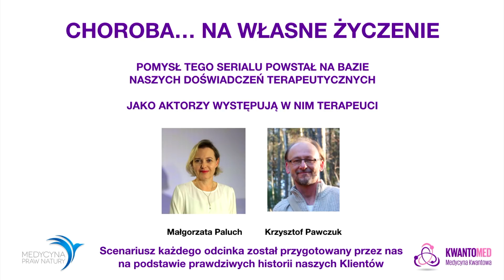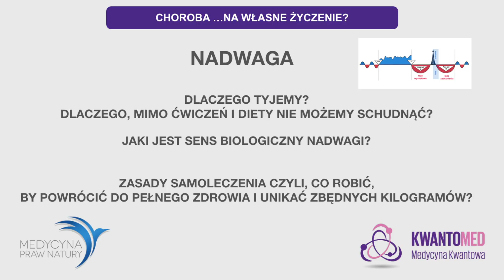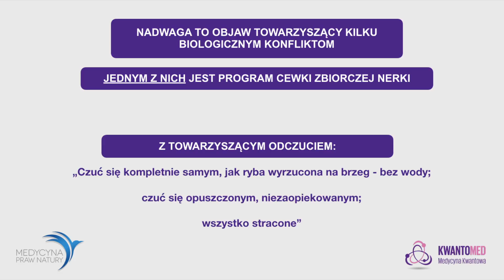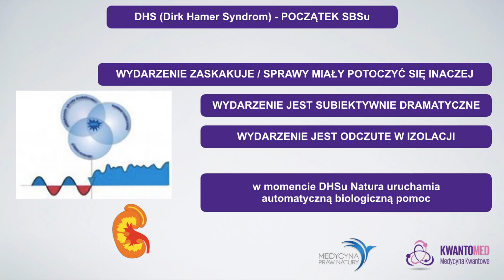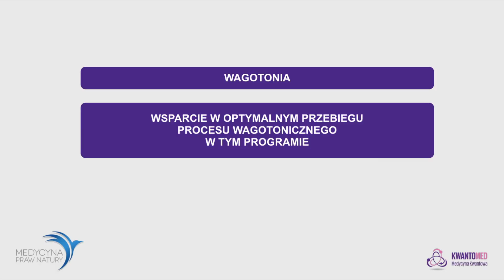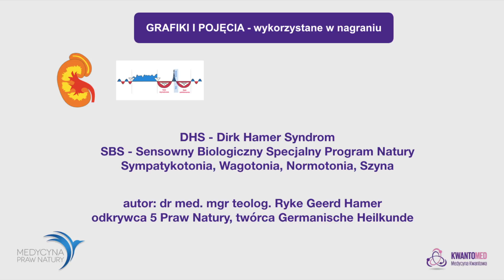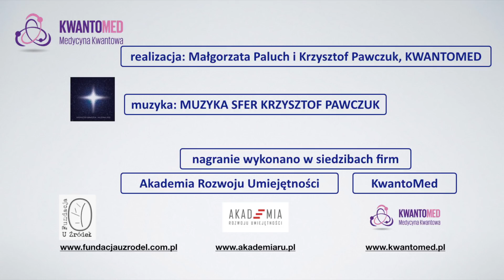Nadwaga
Nadwaga - nie ma sensu z nią walczyć, jeśli jest konsekwencją biologicznej reakcji organizmu na życiowe trudności. Jeśli ktoś czuje się tak, jak bohaterka tego filmu, to bez zmian jakości życia nie pomoże jej żadna dieta czy ćwiczenia. Na czas aktywności konfliktu będzie grubsza, ponieważ w świecie Natury większym być jest bezpieczniej. Pokazane tu sytuacje są tylko przykładami, które mogą uruchomić program skutkujący nadwagą. Jest ich więcej. Wszystkie przedstawimy w wykładzie na temat nadwagi. Natura zawsze nam pomaga, pomóżmy jej, żeby nie trwało to długo, zbyt długo...